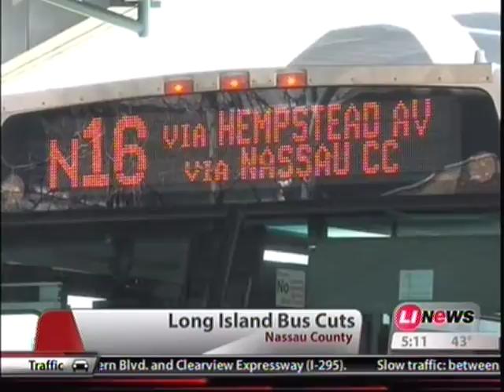FIOS 1: Legislator Abrahams and Democratic Caucus demand NO MTA BUS CUTS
Legislator Kevan Abrahams demand the County Executive restore LI Bus subsidy.